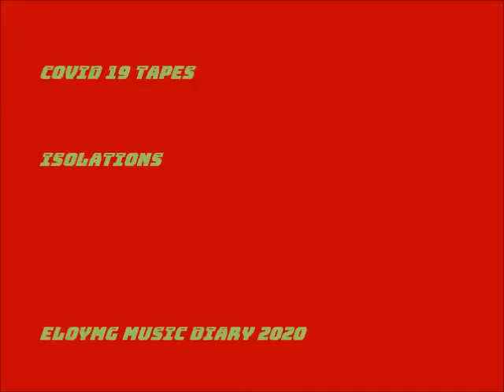Isolation 13 Charly pop by eloymg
The Corona Tapes
Isolation 13
- Charly pop -
by eloymg music diary 2020